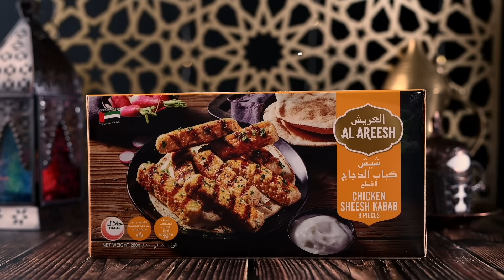Make Iftar Exciting – The Sheesh Kabab Biryani Recipe by Al Areesh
Nothing like a good biryani to spice up the dining table! Try this Sheesh Kabab Biriyani recipe for a flavorful Iftar with your friends and family.